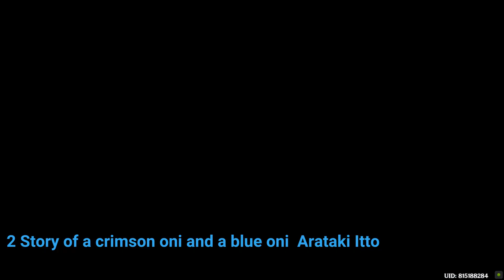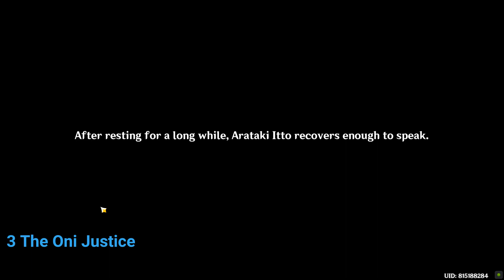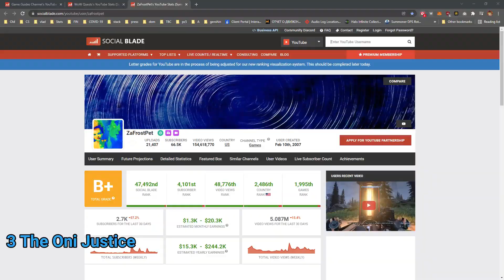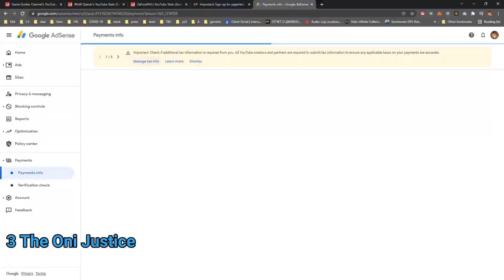Taurus Iracundus Chapter Genshin Impact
Taurus Iracundus Chapter Genshin Impact quest Rise Up Golden Soul video. This video shows how to complete Genshin Impact Taurus Iracundus Chapter quest game and all the related locations.

Inazuma Genshin Impact 2.3 patch is a free-to-play action role-playing game developed and published by miHoYo.